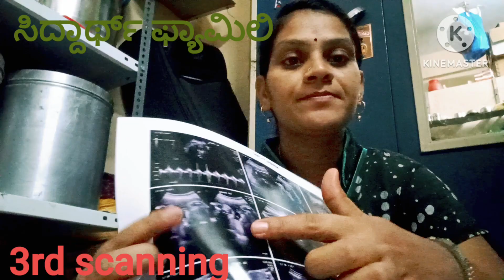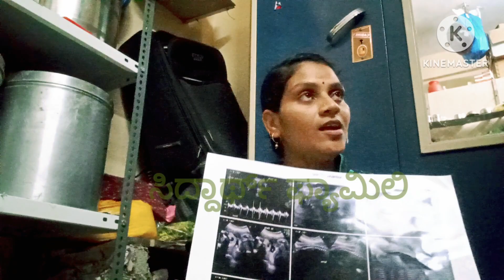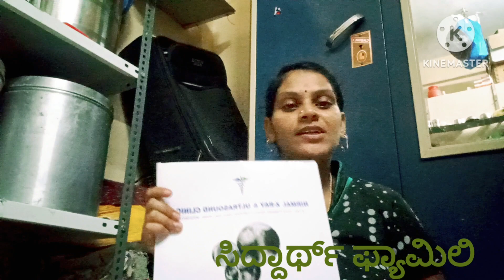😊 ನನ್ನ ಪ್ರೆಗ್ನೆನ್ಸಿ ಜರ್ನಿ 3RD SCANNING REPORT // daily vlog